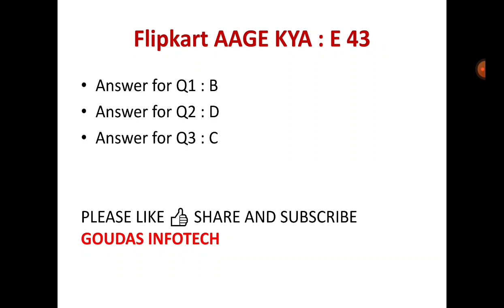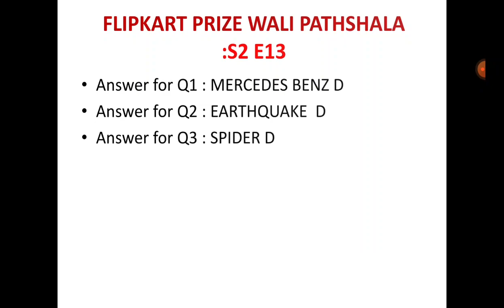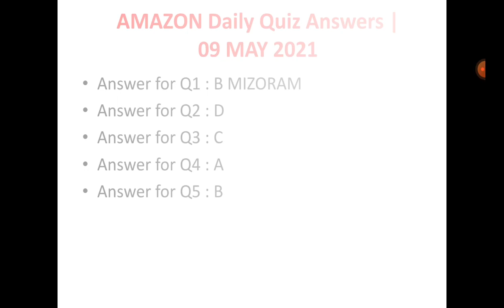Win Phone| ALL 6 FLIPKART QUIZ ANSWERS TODAY |09 MAY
Other Quizzes :

Questions :

flipkart quiz ,
flipkart daily trivia quiz answers 09 MAY,
09 MAY ,
,trivia flipkart
,flipkart trivia
,today daily trivia answers
,daily trivia flipkart 09 MAY

Good Luck